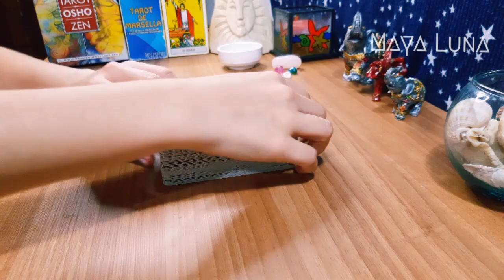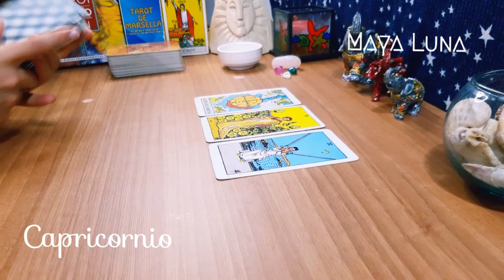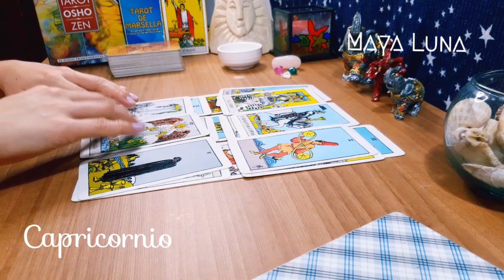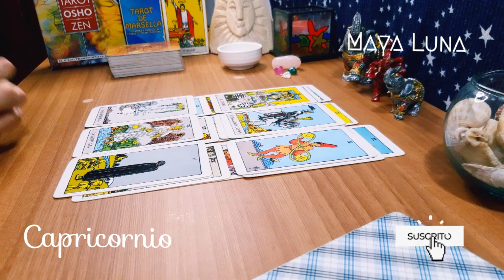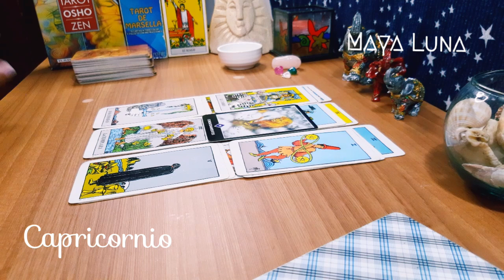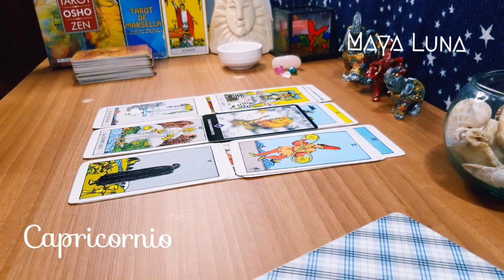CAPRICORNIO 🚀 UN AMOR DECIDE DAR UN PASO Y TOMAR LA INICIATIVA | Horóscopo del 23 al 29 de mayo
Horóscopo Capricornio del 23 al 29 de mayo.
❤️  Alguien viene con iniciativas y cambios. Llega una oferta del extranjero. No te desesperes ante los imprevistos.

💜 Aquí puedes escuchar tu horóscopo especial del amor del mes de mayo 2022 ➡️